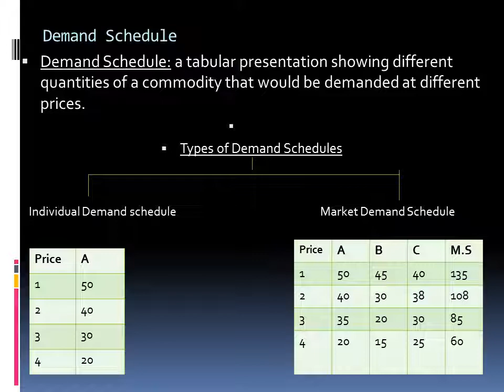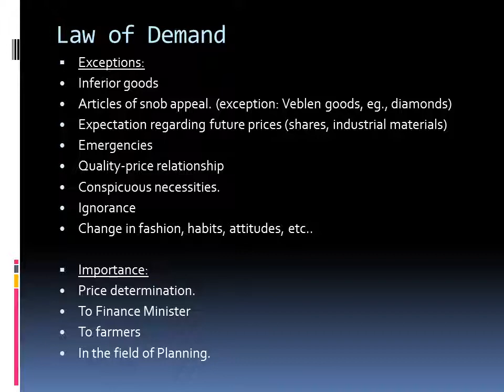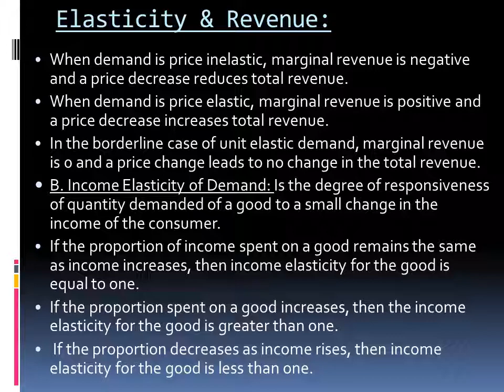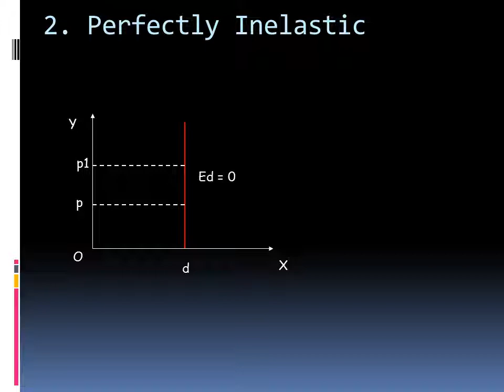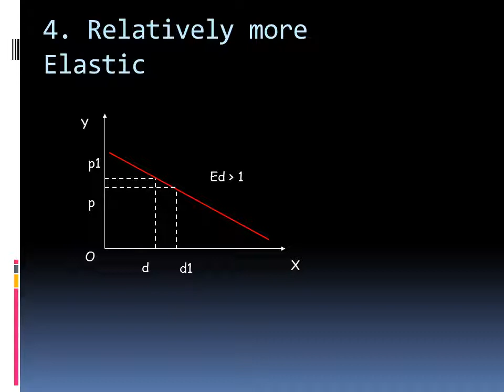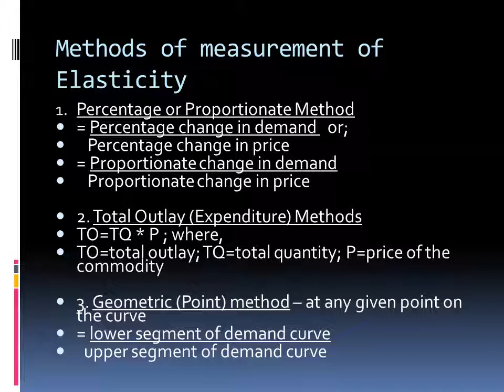287 demand 11 new